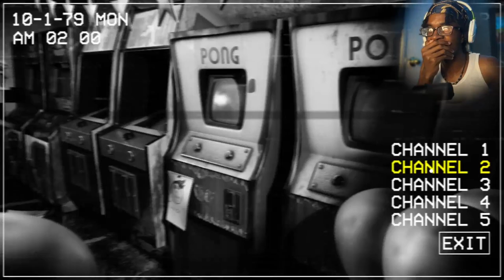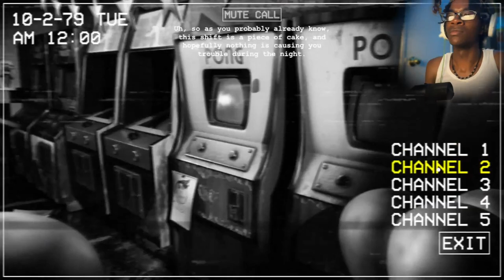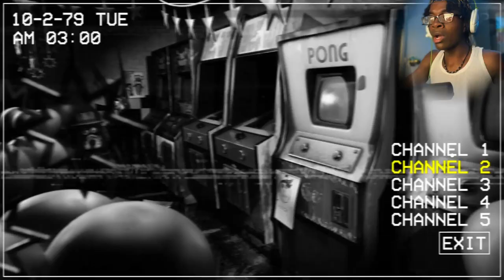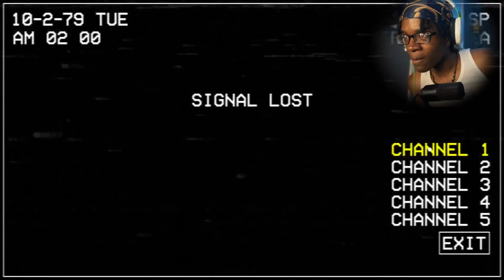FIVE NIGHTS AT CHUCK E. CHEESE’S.. THIS IS CRAZY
TWITCH💜 level, SwaggyB, Izak, Toryonthebat KJ2TURNTT, MIZUHO, YUREI , and ETA are the people that produced the beats in my intros that I use.